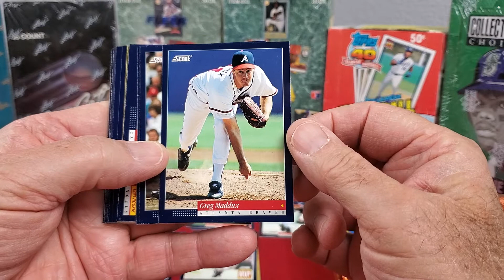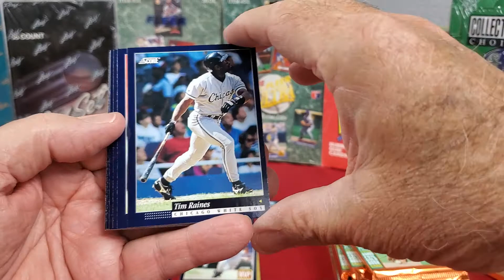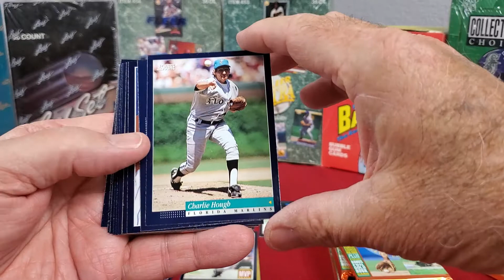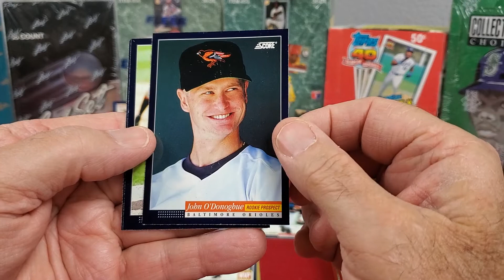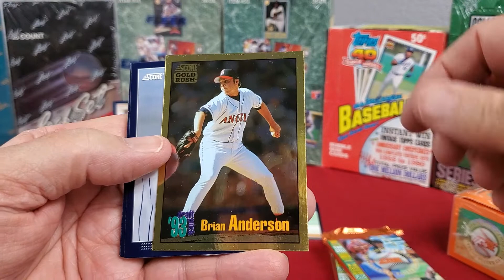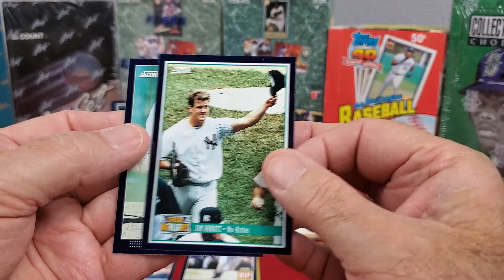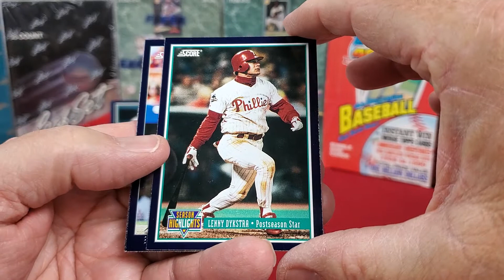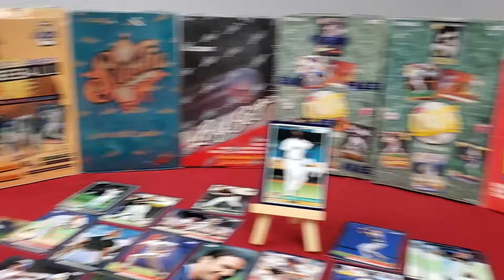1994 Score Series 2 Box Break #4 Follow along to see what we find Covid-19 Relief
Covid-19Relief Working safe from home MLB Stayin Alive